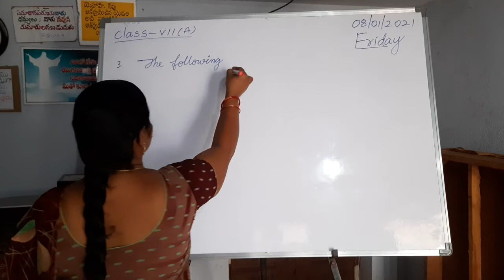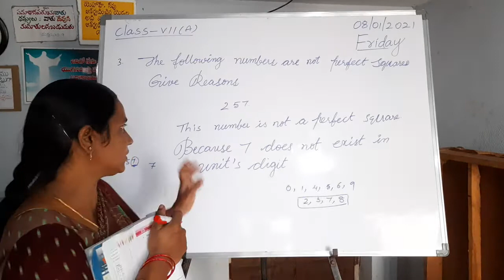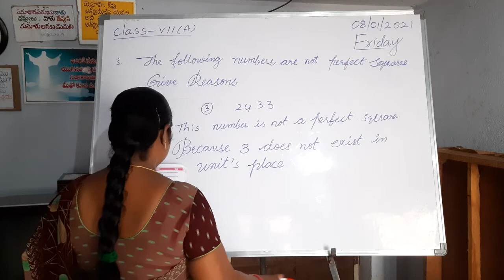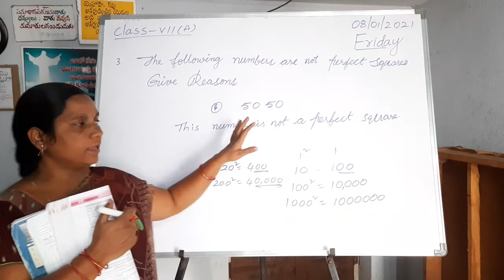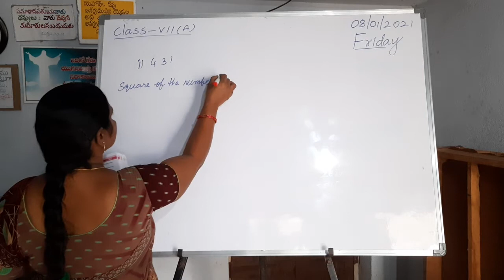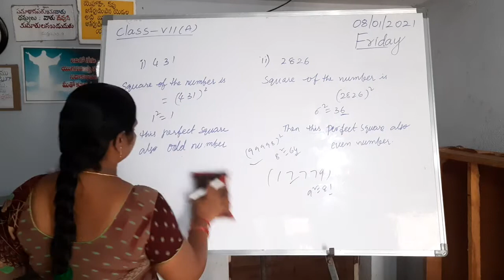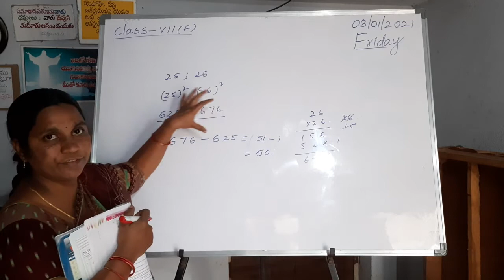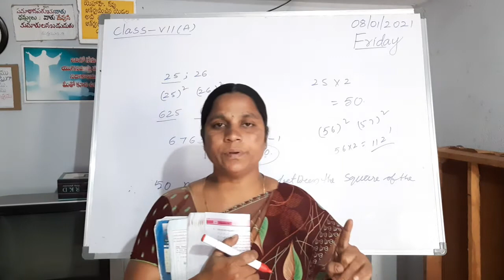7(A) Maths chapter6(topic5)